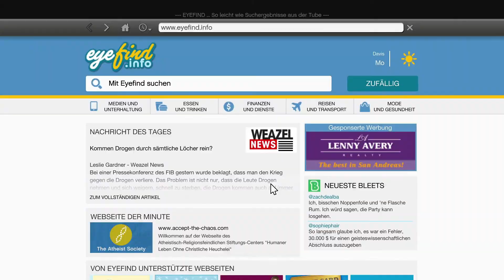GTA 5 Autos tunen / Cartuning [Deutsch] #15 - Grotti Stinger